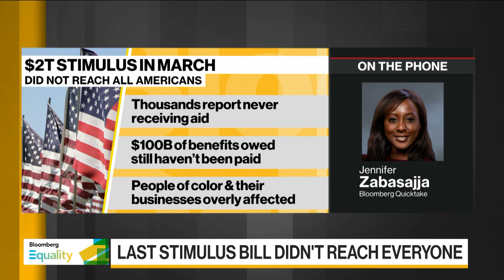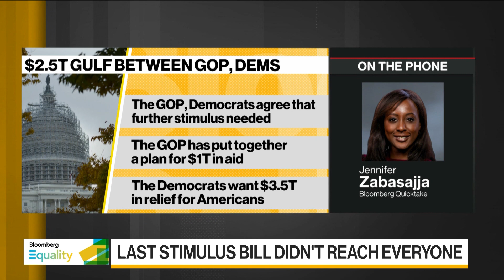$2 Trillion March Stimulus Didn’t Reach All Americans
Jul.31 -- Both Republicans and Democrats have a new stimulus bill, but there is a $2.5 trillion gulf between the two parties on how much they want to set aside on relief. The $2 trillion relief package that Congress passed in March ranks among the most aggressive in history, but this relief didn’t reach everyone. There were significant disparities by income, race and ethnicity in terms of who received the money. Black people were a large proportion of those left behind and it reinforces long-standing economic disparities between largely black and white neighborhoods across the U.S. In this Bloomberg Equality segment, Quicktake’s Jennifer Zabasajja discusses the stimulus bill and why it didn’t reach every American. She speaks on “Bloomberg Daybreak: Europe.”